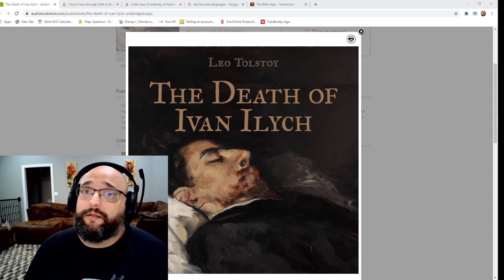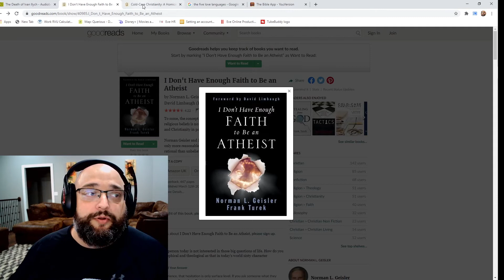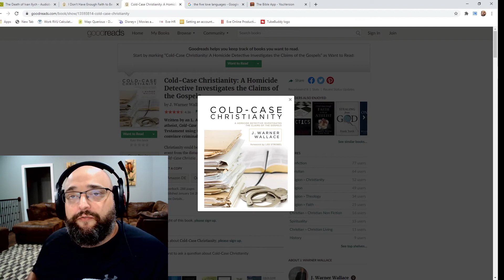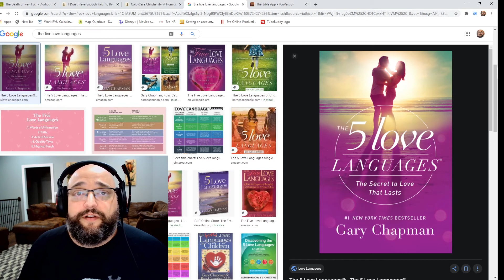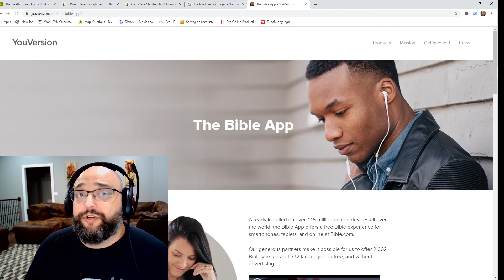Top 5 Books Christians Should Read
Dad Describes the Top 5 Books that Christians Should Read to expand their faith.  The list includes The Death of Ivan Ilych, I Don't Have Enough Faith to Be an Atheist, Cold Case Christianity, The Five Love Languages, and The Bible.  Authors Include Leo Tolstoy, Frank Turek and Norman L. Geisler, J. Warner Wallance, and Gary Chapman.

I want my kids to read these books to have an understanding of the Christian Faith and these are the 5 books I want them to come to terms with.

Dad Describes is a channel that provides opinion on current events, politics, faith, and entertainment based off of certified news sources.

Facts of news stories can often be missing content or accuracy.  We make no claims on the validity of the information in the videos being cited by the news.  Information in news stories are often updated and incomplete.

Don’t take this video as an accurate account of events, please research anything discussed here on your own.  This channel provides opinion only.